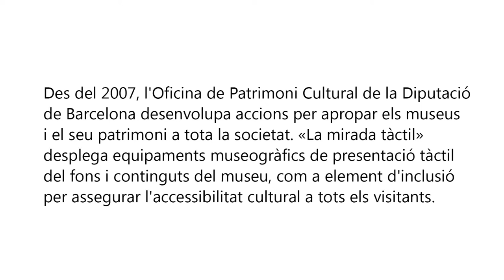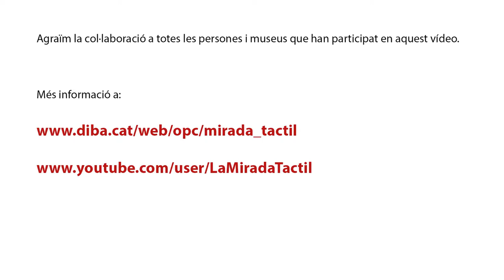«La mirada tàctil» al Museu i poblat ibèric de Ca n'Oliver (Cerdanyola del Vallès)